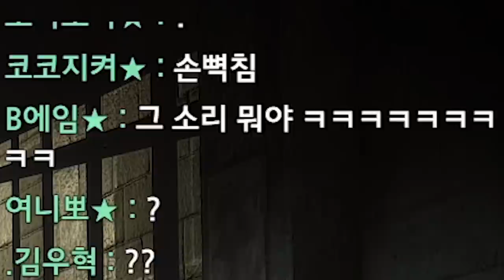처음 본 총 한 자루...?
* BGM
Track : Piggy Cake, Sleepy, 갑자기 멍때리기, 변명의 변명, 스파이, 오빠자꾸방구껴, 와 이거 뭔데, 조별과제, 참나 어이가없어서, 한탕하는날, 눈치게임, 마 내가 다 했어